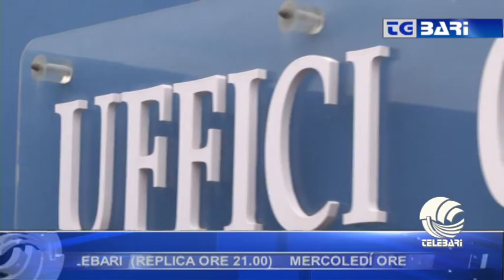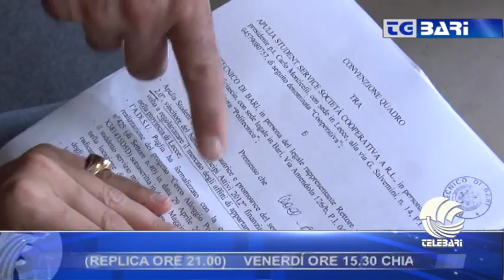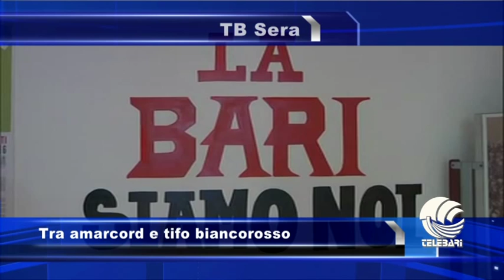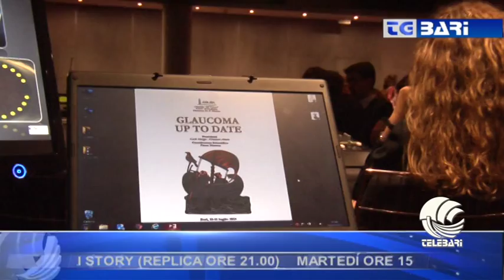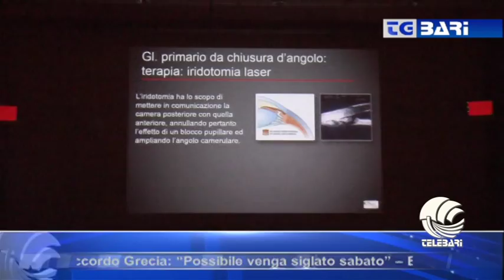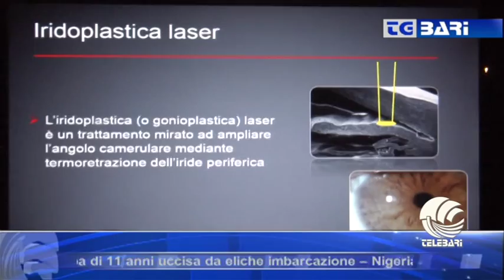TG BARI sera 10 07 15